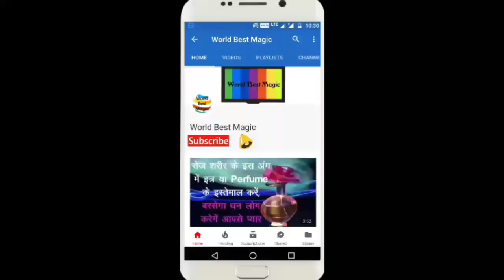26 अगस्त 2018 राखी बांधने का शुभ शुभ मुहूर्त एवं विधि | Raksha bandhan 2018